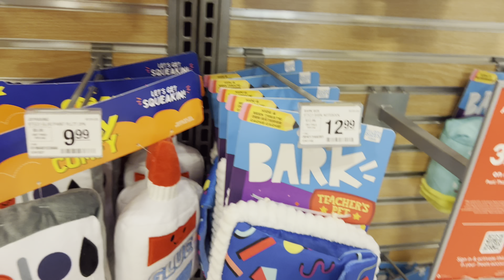Our pup had the best 1st birthday ever! | Happy Birthday Pretty!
Happy Birthday to our dog Pretty! She’s a huge one year old lol.